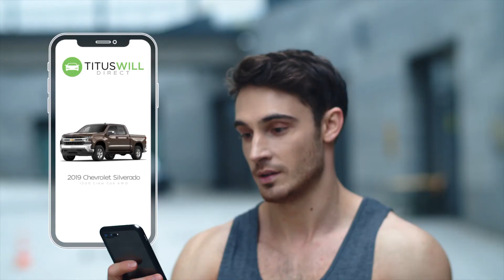Introducing Titus-Will Direct. Buy your next car online from start to finish.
You can now buy a used vehicle online from start to finish at tituswilldirect.com. Select payment options, get an instant cash offer for your trade-in, add protection plans, and complete the entire transaction from your home.

*Titus-Will Protected is now a 30-day limited warranty and includes a 48-hour risk-free exchange. See dealer for details.